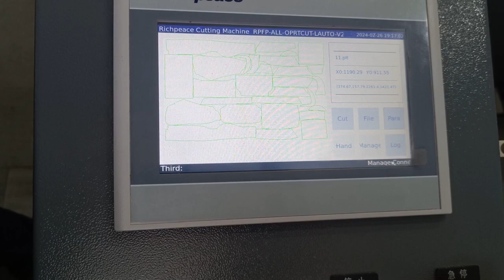Richpeace Automatic 3 in 1 singley layer Cutting Machine running at customers factory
Richpeace Automatic 3 in 1 singley layer Cutting Machine running at customers factory --clients witness

Richpeace Provide Machines & Solutions for Apparel, Hometextile, Furniture, Automotive, Medical & Health Care, Technical Textile, Aerospace Industry, etc.